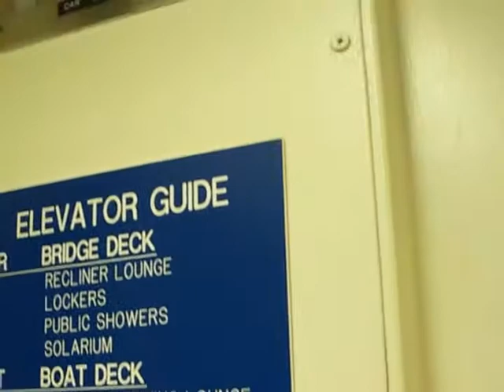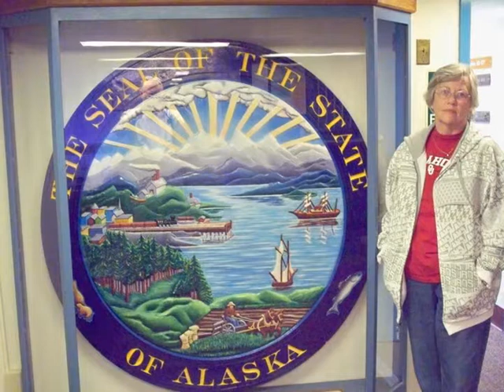Day One on the M/V Malaspina June 2010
Alaska Marine Highway